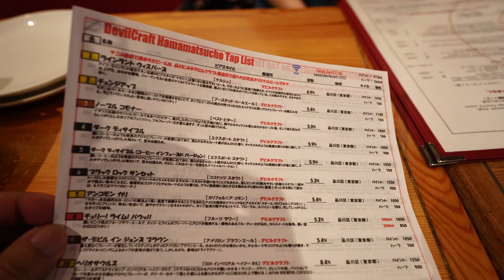「シカゴピザ最高！！ デビルクラフトに行ってきたよ」 jkumoのVLOG Vol.1061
☆★撮影機材☆★
α7Ⅳ ボディ ブラック ILCE-7M4
マイク ゼンハイザーMKE 200